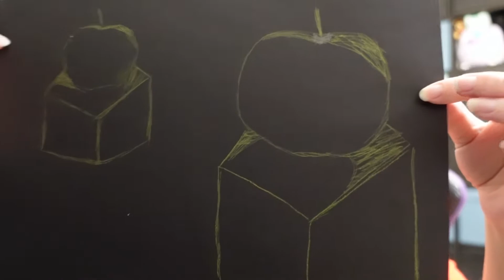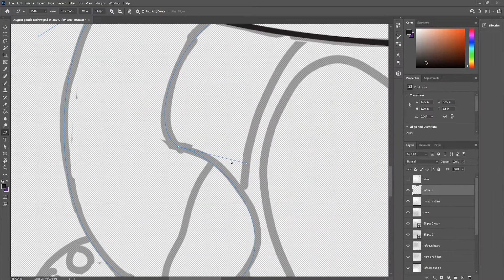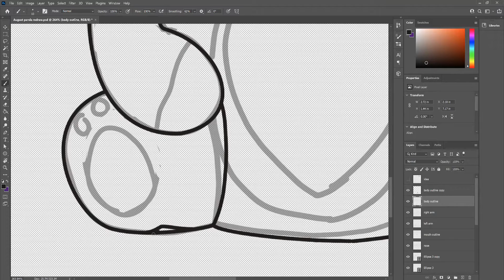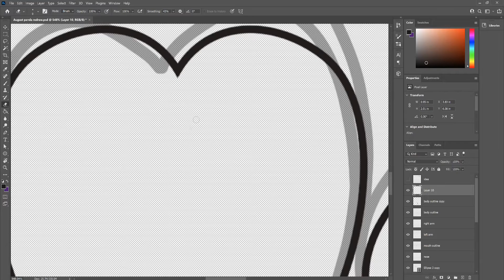Lots of art stuff - Weekly Vlog 40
So much happened this week! We did a lot of art related things and it was awesome! I'm feeling so good about all the progress on different projects. Shopping was also nice because I really needed to replace some older sweatpants that had holes in them. Hope you enjoyed seeing the time-lapse of a couple art projects!